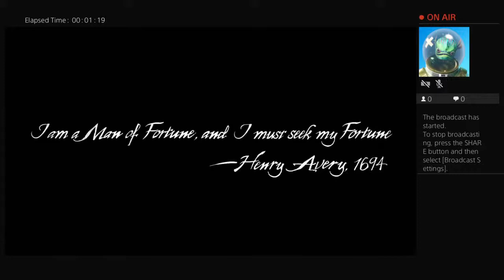Big tom killing it unc 4